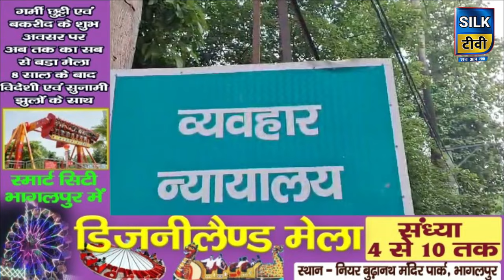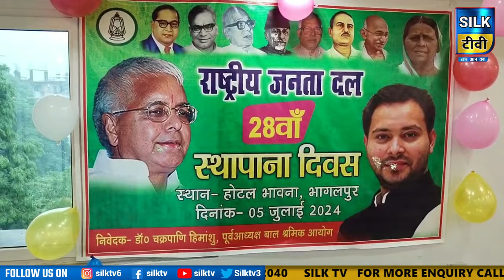SILK TV- जिले की खबरें एक साथ || 05 JULY 2024